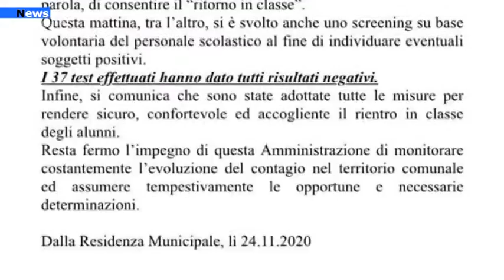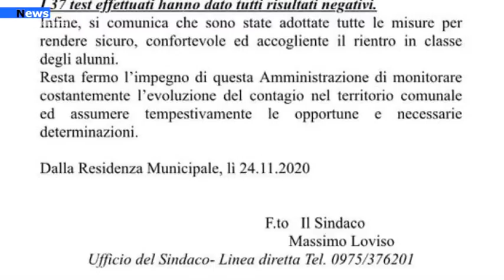Polla, Su scuola botta e risposta maggioranza-opposizione: il Comune decide per la riapertura.